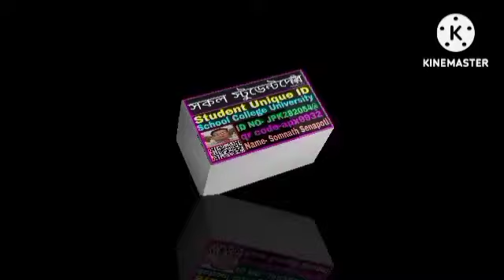সকল স্টুডেন্টদের জন্য এটি করতে হবে: EER: Student Unique ID: nsou: college: university: Madhyamik: HS